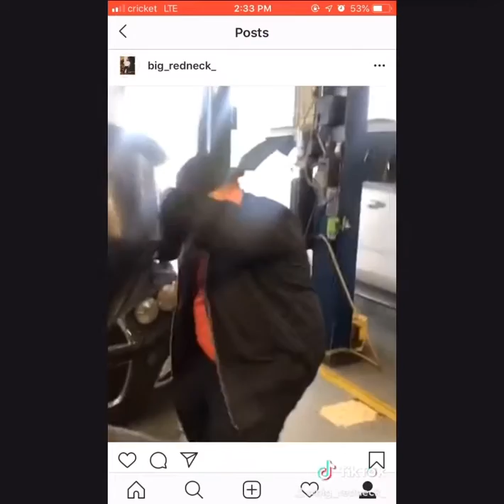BIG BOY GOT MOVES 🕺🏻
Just a little video of me dancing